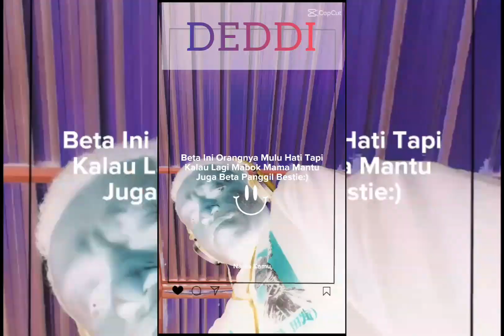21 Agustus 2022